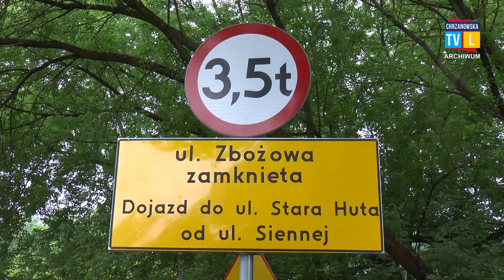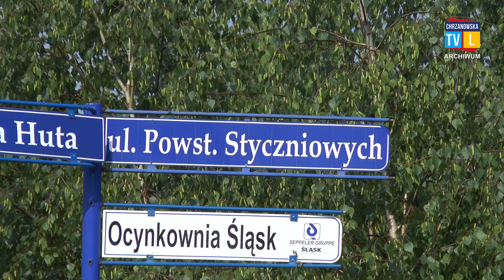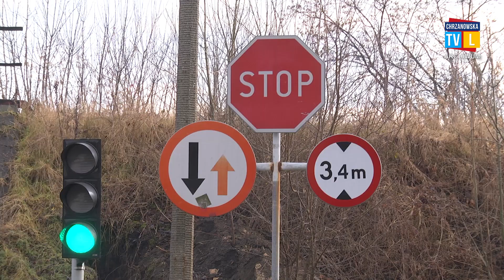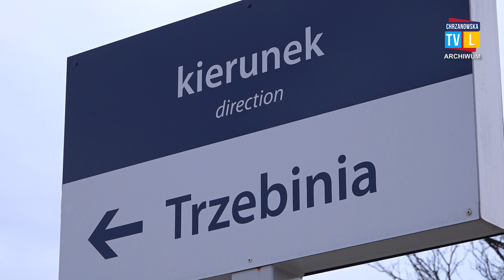Chrzanowskie wiadukty kiedyś i dziś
32 połączenia w ciągu dnia na trasie Oświęcim -Trzebinia i Trzebinia – Oświęcim oraz prędkość pociągów do 120 kilometrów na godzinę - tak wyglądają od blisko dwóch miesięcy połączenia kolejowe przebiegające przez Chrzanów. Wówczas zakończył się kilkuletni remont torów i chrzanowskich wiaduktów. Jak wyglądały i jak się zmieniły, o tym w naszym materiale.